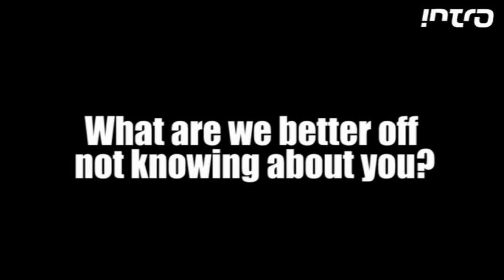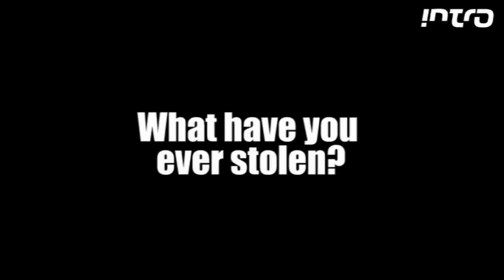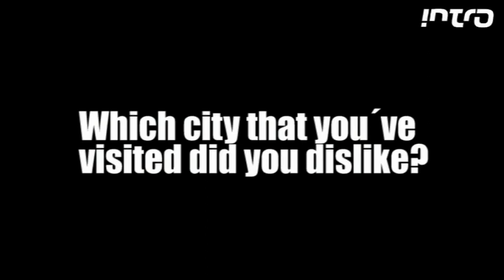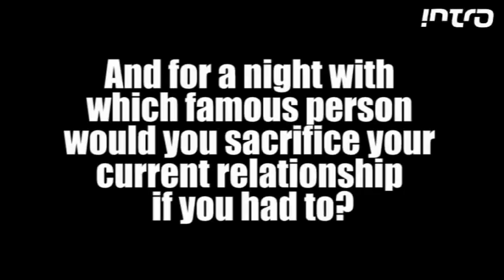Intro meets Frank Turner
In this Intro TV interview British songwriter Frank Turner speaks out on what he hates, what he is absolutely useless at and who he would like to spend a night with.